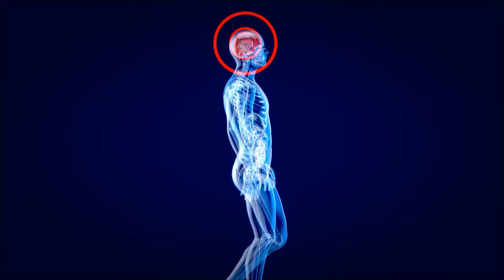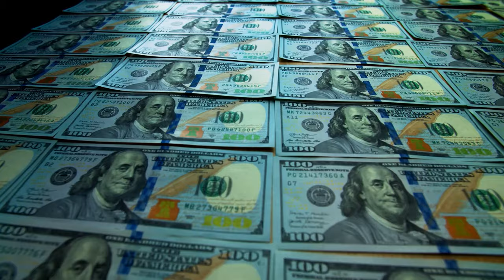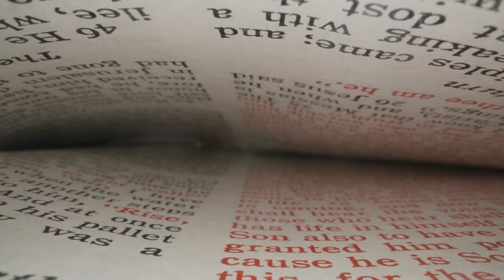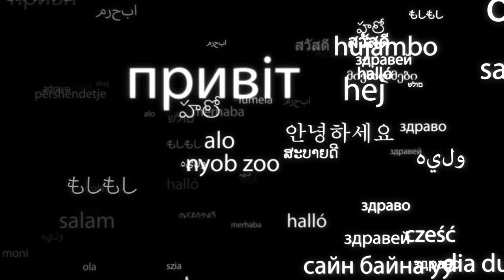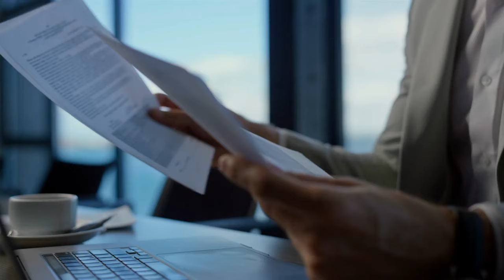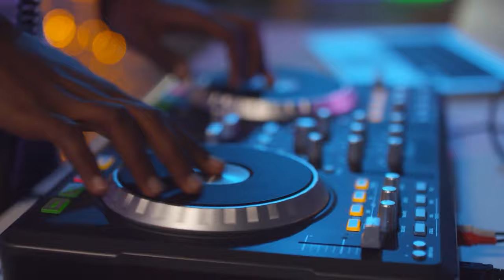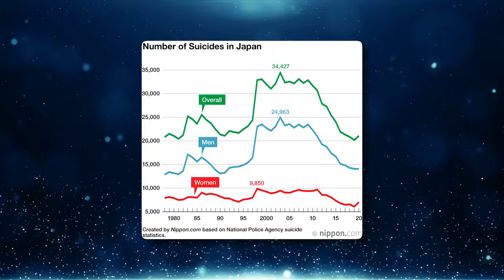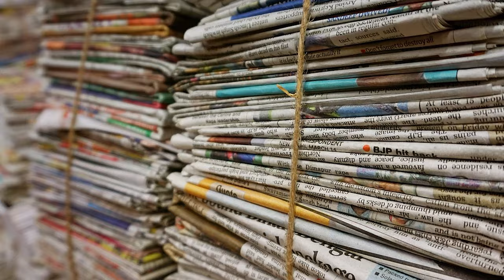Diving into Darkness: The Most Terrifying Human Experimentation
Dive into the Intriguing World of Sensory Deprivation Experiments in our latest video! Uncover the fascinating experiments conducted in the 1950s and 1960s by researchers like Professor Donald Hebb and Professor E.N. Robbins, where volunteers faced isolation, leading to hallucinations and unexpected psychological effects. Discover the impact of extreme loneliness on the human mind, drawing parallels to historical punishments like the 'hunger mask' in 1730s Rome and archaic sensory deprivation devices. Explore the modern implications of sensory deprivation in our technology-driven age and its influence on mental health, especially during events like the COVID-19 pandemic. Join us on a thought-provoking journey as we discuss the complexities of human connection, the eerie phenomenon of 'lonely deaths,' and the importance of staying connected in a world filled with farewells.